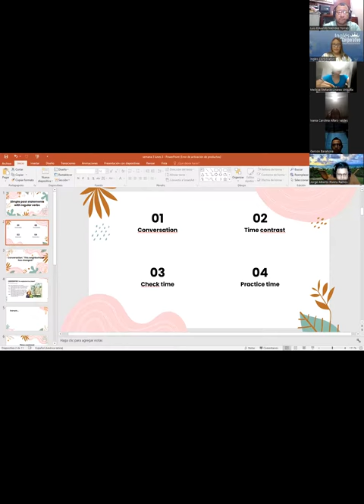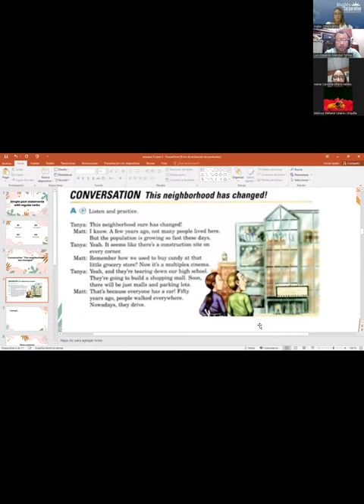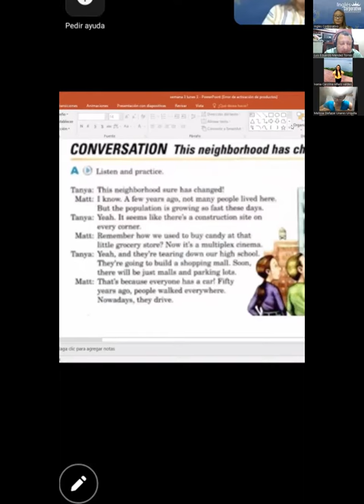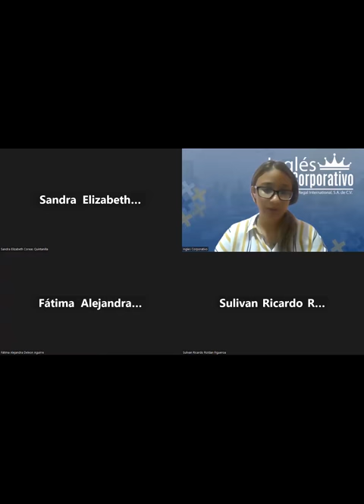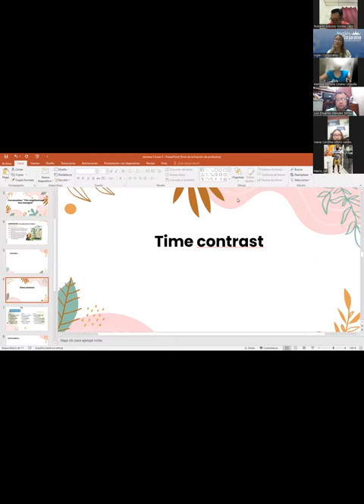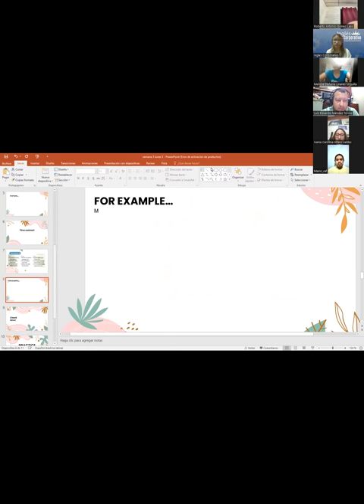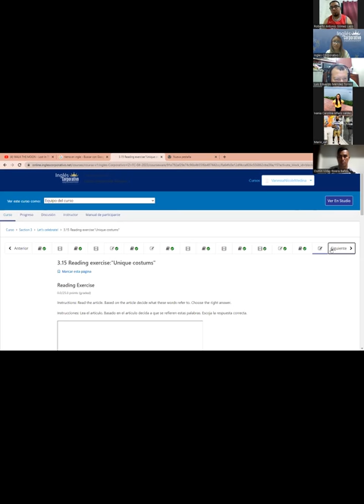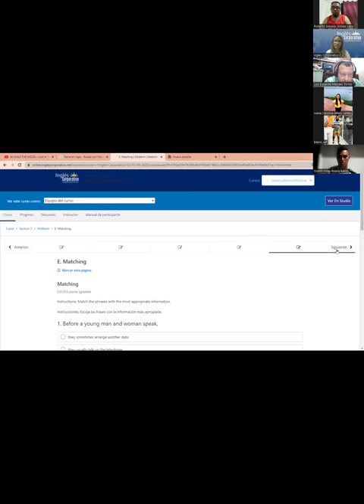SESION 9 - 02 -05- 2023 - I2-01-8-9-PM-04-23 -MEDINA - TIME CONTRAST